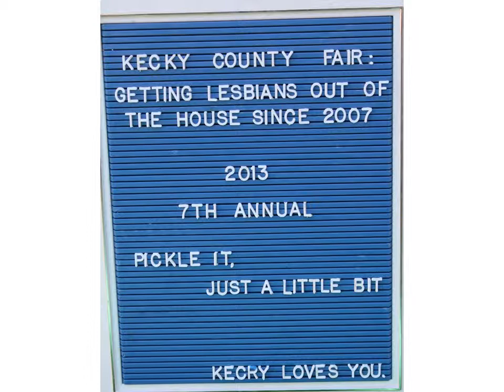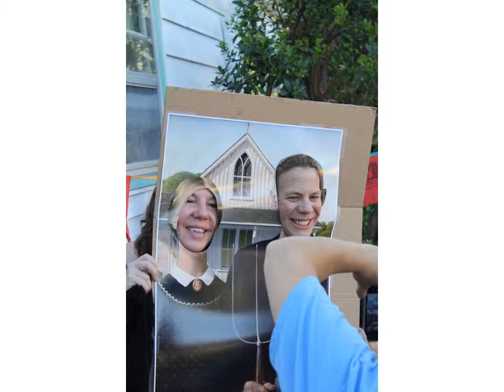Kecky County Fair 2013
Here is a review of KCF 2013 and looking forward to KCF 2014!